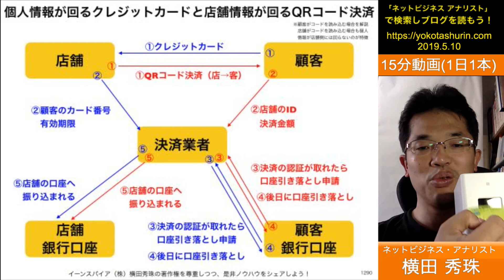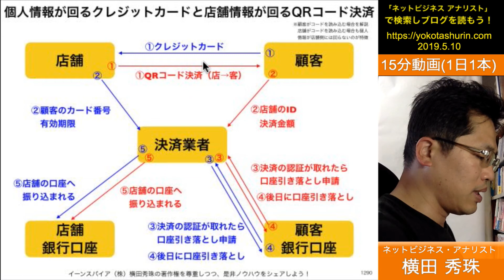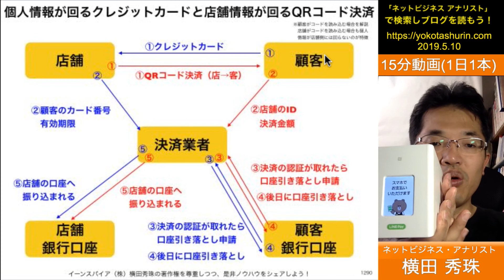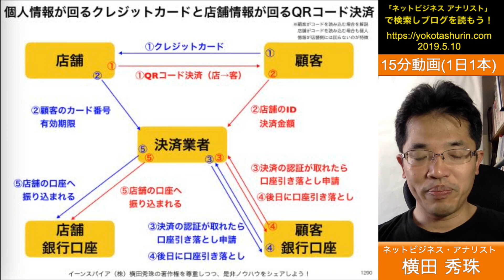個人情報が回るクレジットカードと店舗情報が回るQRコード決済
顧客がクレジットカードを店舗で使うと、なぜ危険なのか？